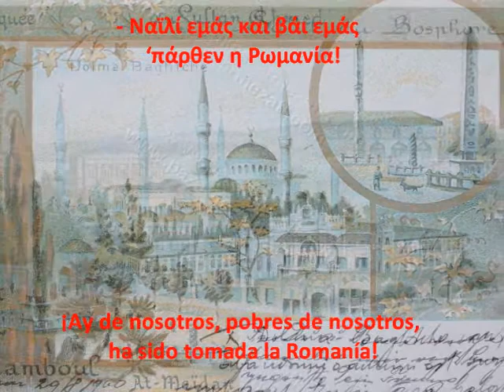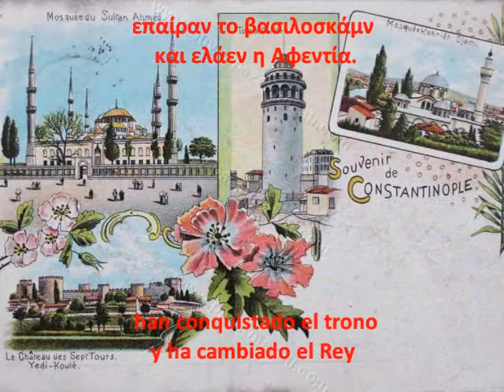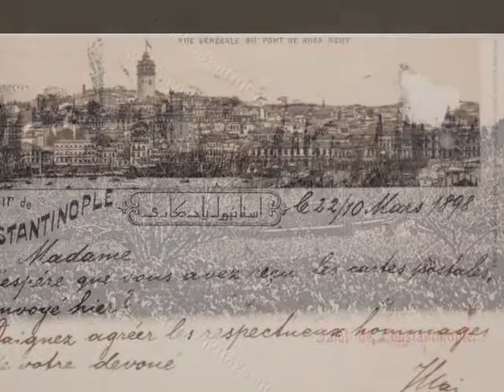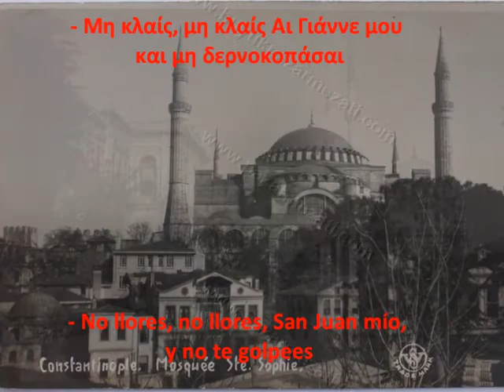romania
Πάρθεν η Ρωμανία

Έναν πουλίν, καλόν πουλίν εβγαίν' από την Πόλην·
ουδέ σ' αμπέλια κόνεψεν ουδέ σα περιβόλια
επήγεν και εκόνεψεν, σ' Αγιά-Σοφιάς την πόρταν

Έδειξεν τ'έναν το φτερόν σο αίμαν βουτεμένον
και σ' άλλο το φτερόν αθέ, χαρτίν βαστά γραμμένον
ατό, κανείς κι αναγνώθ', κάνεις κι ξέρ' ντο λέει,

μηδέ κι ο Πατριάρχης μου, μ' όλους τους πουπάδες.
Κ' ένα παιδίν, καλόν παιδίν, πάει κι αναγνώθει,
Σιτ' αναγνώθει, σιτα̣ κλαίει, σιτα̣ κρούει την καρδίαν

 - Ναϊλί εμάς και βάι εμάς  'πάρθεν η Ρωμανία!
επαίραν το βασιλοσκάμν και ελάεν η Αφεντία.
Μοιρολογούν τα εγκλησιάς, κλαίγ'νε τα μοναστήρα̣
κι Αγιάννες ο Χρυσόστομον κλαίει δερνοκοπάται

- Μη κλαίς, μη κλαίς Αι Γιάννε μου και μη δερνοκοπάσαι
Η Ρωμανία επέρασεν η Ρωμανία  'πάρθεν
Η Ρωμανία αν πέρασεν ανθεί και φέρει κι άλλο.

Traducción (aproximada)
La Romanía ha sido tomada

Un pájaro, un bondadoso pájaro salió de la Ciudad
no se posó ni en las viñas ni en los huertos
fue a posarse en la puerta de Santa Sofía

Llevaba una de sus alas bañada en sangre
y en su otra ala lleva un papel escrito
ese nadie lo lee, nadie sabe qué dice

ni el Patriarca, con todos los sacerdotes
Y un niño, un buen niño  va y lo lee
Mientras lo lee, llora y se golpea el corazón

¡Ay de nosotros, pobres de nosotros, ha sido tomada la Romanía!
han conquistado el trono y ha cambiado el Rey
Se lamentan las iglesias, lloran los monasterios
y San Juan Crisóstomo llora y se golpea

- No llores, no llores, San Juan mío, y no te golpees
La Romanía ha pasado, la Romanía ha sido tomada
La Romanía ha pasado y sin embargo florece y crece